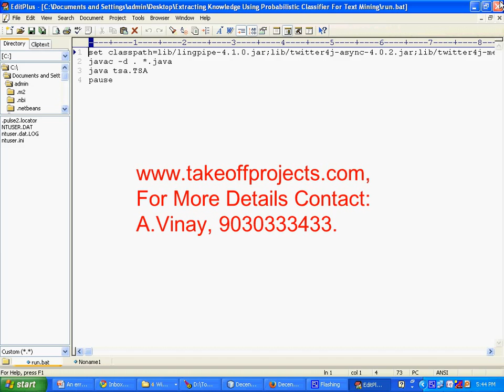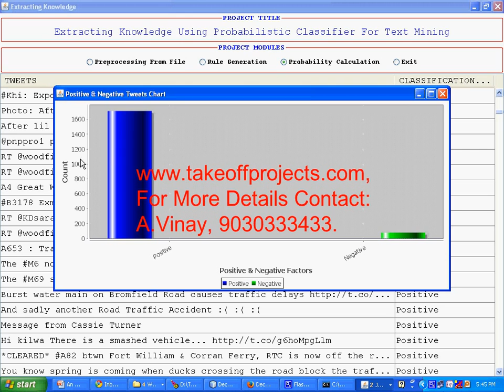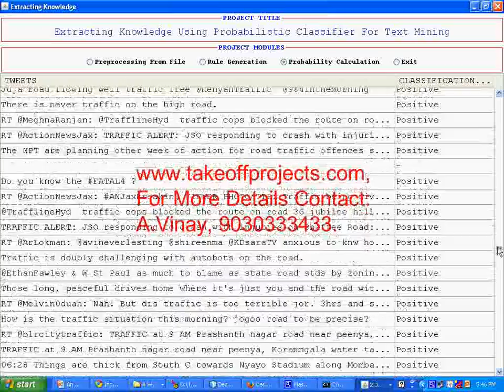Extracting Knowledge using Probabilistic Classifier for Text Mining new